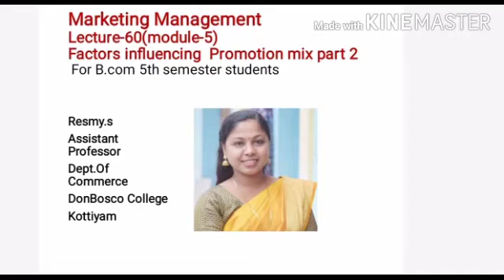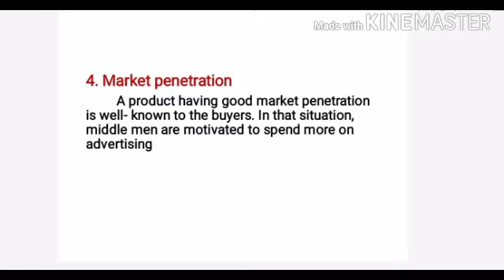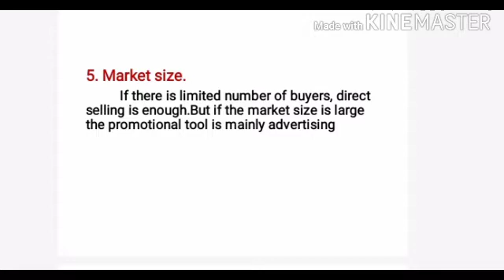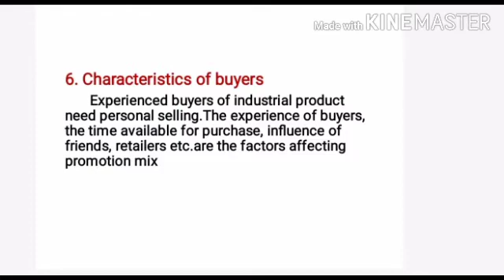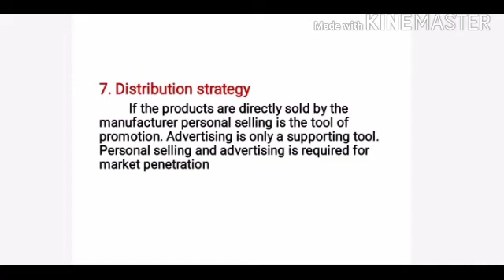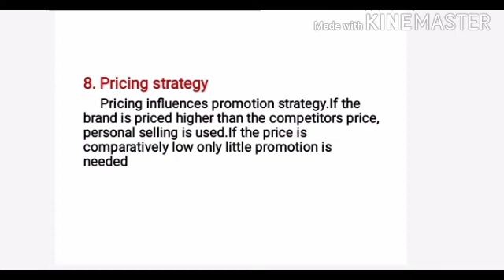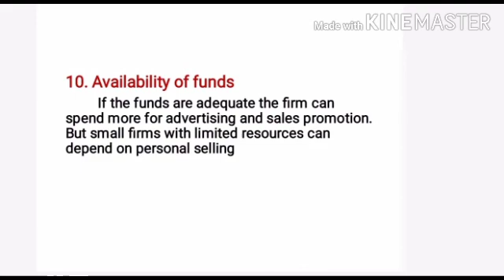MARKETING MANAGEMENT LECTURE-60(MODULE-5) FACTORS INFLUENCING PROMOTION MIX PART 2 FOR B.COM S5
4. Market penetration
    A product having good market penetration is well- known to the buyers. In that situation, middle men are motivated to spend more on advertising

5. Market size.
  If there is limited number of buyers, direct selling is enough.But if the market size is large the promotional tool is mainly advertising
6. Characteristics of buyers        Experienced buyers of industrial product need personal selling.The experience of buyers,the time available for purchase, influence of friends, retailers etc.are the factors affecting promotion mix

                    7. Distribution strategy          If the products are directly sold by the manufacturer personal selling is the tool of promotion. Advertising is only a supporting tool.Personal selling and advertising is required for market penetration
8. Pricing strategy      Pricing influences promotion strategy.If the brand is priced higher than the competitors price,personal selling is used.If the price is comparatively low only little promotion is needed
9. Cost of promotion
  The cost of the media of advertising and sales promotion tools should be considered while deciding the promotional mix
10. Availability of funds
   If the funds are adequate the firm can spend more for advertising and sales promotion. But small firms with limited resources can depend on personal selling